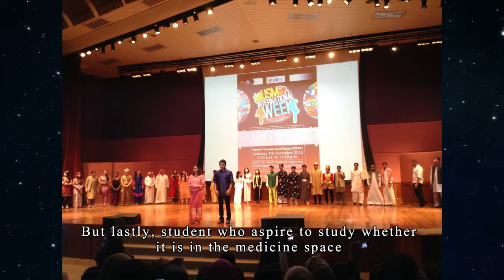แวดวงมุสลิมกับกระทรวงการต่างประเทศ ตอนที่ 10 ดร.อณัส อมาตยกุล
MuslimtimeThailand | แวดวงมุสลิมกับกระทรวงการต่างประเทศ
ตอนที่ 10 ดร.อณัส อมาตยกุล
-รากฐานของตึกคืออิฐ รากฐานชีวิตของคนเราคือการศึกษา ด้วยเหตุนี้ ทุกหน่วยงานองค์กรจึงให้ความสำคัญของการศึกษา กระทรวงการต่างประเทศก็เช่นกัน นอกเหนือจากการให้ทุนไปศึกษายังต่างประเทศแล้วกระทรวงการต่างประเทศยังมีบทบาทในนด้านการศึกษาด้านอื่นอีกด้วย เช่นการสนับสนุนกิจกรรมหรือสร้างความเป็นอยู่ที่ดีแก่นักศึกษามุสลิม รวมถึงการส่งเสริมการเปิดโลกทัศน์ แก่นักศึกษามุสลิมในต่างประเทศด้วย ซึ่งวันนี้เรามีข้อคิดดีๆจากวิทยากรรับเชิญของกระทรวงการต่างประเทศ มาให้คำแนะนำในเรื่องการศึกษาในต่างประเทศของนักเรียนไทยมุสลิมกันครับ
-The foundation of every building is bricks and mortars. The foundation of our lives is education. With this, every state agency and the Ministry of Foreign Affairs similarly, provides scholarships to study overseas. The Ministry also provides other educational support in many ways. For instance, supporting activities and opportunities for young Muslims is a way to broaden their horizons. Also, it’s an opportunity for Thai Muslims studying abroad as well. Today, we have an idea from a guest speaker that will advice about studying abroad of Thai Muslims